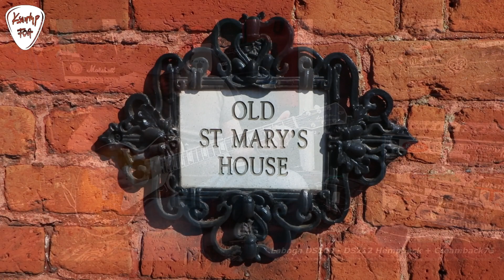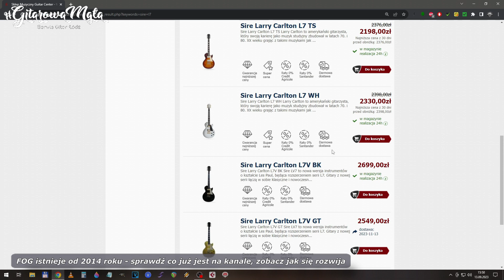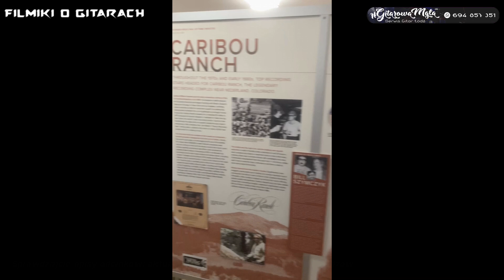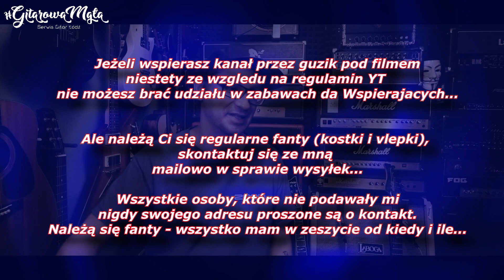Sire L7V - Single cut, czyli Les Paul' owaty na P90 w ślepym teście - FILMIKI O GITARACH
SIRE L7V - czyli gitara typu single cut, nawiązująca do pierwszych Gibsonów Les Paul, tym razem na przystawkach P90. Tak samo jak w poprzednim teście takiej gitary na humbuckerach pozwolimy sobie zrobić ślepy test, porównamy nawet z Gibsonem.

Dzięki dla @guitarcenterpl za gitarę do testów.

Dzięki dla Lipera za pomoc przy nagraniu odcinka.

W pażdzierniku chcę sobie zrobic przerwę od soszjali i kręcenia odcinków, w zamian za to chcę poświecić czas na lekcje gitarowe. Mój plan to iść na codzienne lekcje do szkoły Guitar Harmony i intensywnie ćwiczyć. Jest to w tym najważniejszy cel na jaki zbieram siano - zapraszam do udziału w - dzięki Tobie ten kanał będzie jeszcze fajniejszy. Dzięki.

Psychologia Gitarowa - REUPLOAD - co tydzień w środę do końca roku na kanale będzie reupload starych odcinków z Konradem Jeremusem, z łódzkiej szkoły gitarowej Guitar Harmony. Jest to część EWOLUCJI PAŹDZIERNIKOWEJ. Patroni mają dostęp do wszystkich odcinków na raz:
👌 WESPRZYJ FOG 🤪
Zapraszam do wsparcia mojej działalności poprzez PATRONITE:

Jestem oficjalnym artystą : Red's Music, Vermilion Pickups, Laboga Amps, Joyo.

☢️☣️ Obraźliwe, niemerytoryczne, pełne pasywnej agresji komentarze mogą zostać blokowane... choć bardzo tego nie lubię robić i naprawdę trzeba sobie nagrabić i zasłużyć ;) Nie bądź burakiem, szkoda życia na hejty. FOG jest po to żeby pomagać i nikt tutaj nie jest ani lepszy ani gorszy  - wszystkich łączy miłość do gitary. Kompleksy leczy się u psychologa, a nie w sekcji komentarzy. Oczywiście jestem otwarty na polemikę, krytykę, uzupełnianie wiedzy zawartej w odcinku... ale tonujcie to co piszecie jak chcecie mi jechać po rajtach, bo po prostu się pożegnamy. Jeśli kanał Ci się nie podoba, jeśli robię coś co cię wkurza - prosta zasada NIE OGLĄDAJ. FOG jest kanałem o gitarach, nie o mnie, mimo, ze prowadzę go bardzo osobiscie to: GITARA JEST NAJWAŻNIEJSZĄ ZE SZTUK. Bez  najlepszej na świecie społeczności gitarzystów - FOGowiczów - by nie istniał.
Ku chwale gitary !!! ☢️☣️